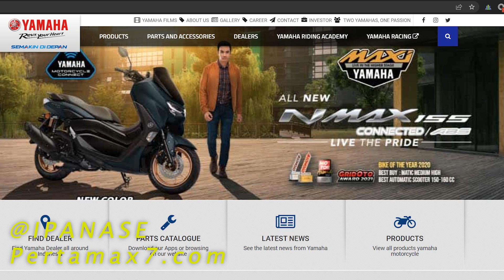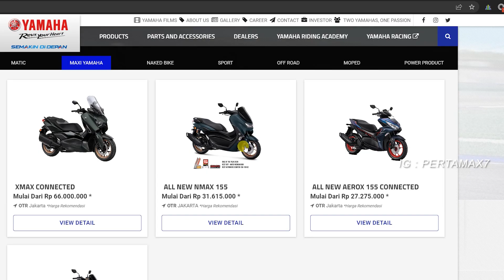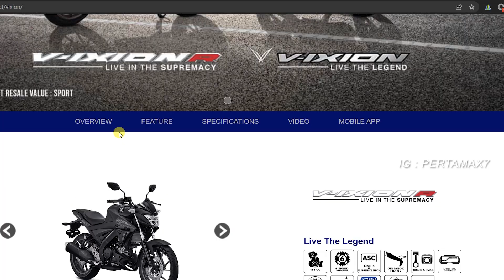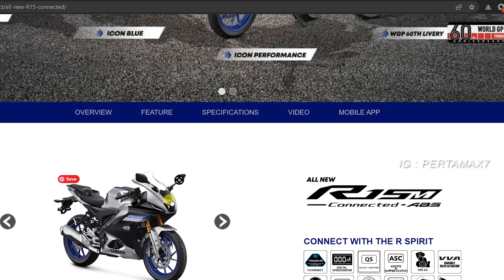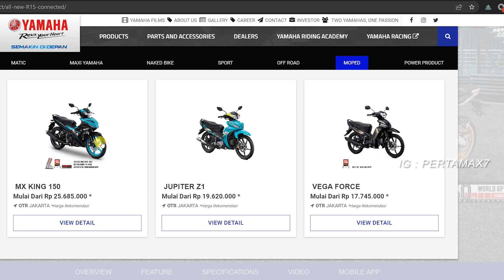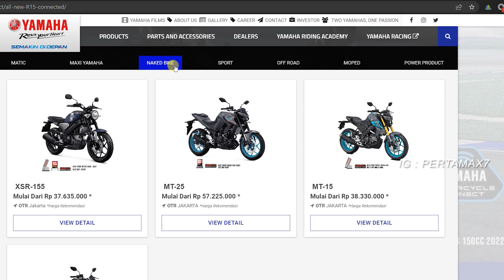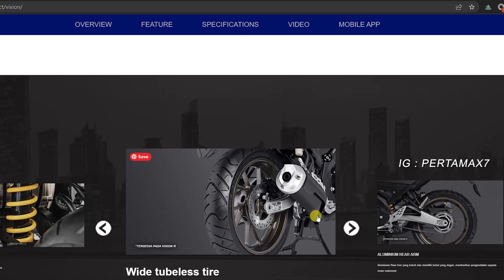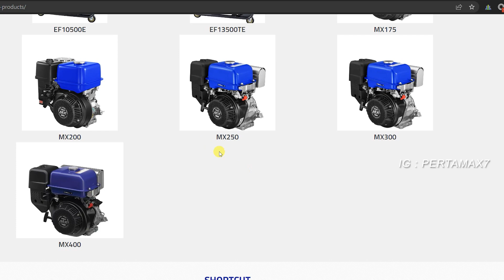Banyak Motor Yamaha Indonesia Setop Produksi 2022 😭😭😭 Selamat Tinggal Terima Kasih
Musik 🎶 Cubic Z - Diamond Ortiz
Penjelasan ❄ Banyak Motor Yamaha Indonesia Setop Produksi 2022 😭😭😭 Selamat Tinggal Terima Kasih